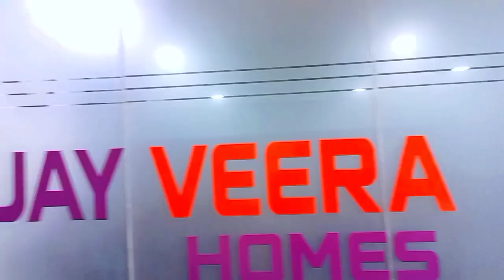IBC Bada Business pehla Din || Pehla Training || Aur Mai Nithlla Ban Gya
Dosto Is Vlog Me Mai Apne Work Ko Lekar Kafi Serious Hoo Aur Pehla Din पहली Training Me Hi Mera NithlaPan Dikh Gya

hindi kahaniya
aniruddhacharya ji live katha
hindi vyakaran
aniruddhacharya ji maharaj
entertainment
samaas with tricks hindi grammar
aniruddhacharya
anirudhacharya ji
aniruddhacharya ji
pilla zamindar hindi dubbed full movie
pilla zamindar full dubbed movie
hindi grammar
latest rap song
nani movies in hindi dubbed full 2018
hindi grammar for competitive exams
man men basakar teri murti
hard
bantai

nithalla
nithalla song doraemon version
nithalla song
sadak
kite fighting with chinese manjha
kite cutting tricks in hindi
latest kannada song
classic hindi movies
doraemon songs in hindi
latest kannada film song
classic bollywood movies
parthwi singh
latest rap song
kite fighting with plastic manja
item dance songs
old classic movies
hindi classic movie
sameer naina wedding
double meaning jokes
double meaning drama
doraemon song in hindi